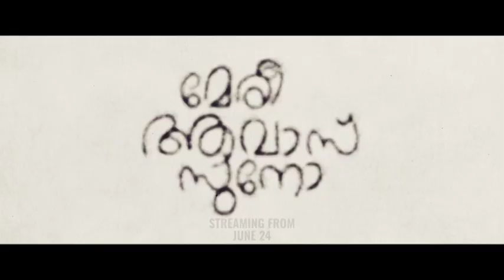അമ്പാടിയ്ക്കു നേരെ വധശ്രമം. രക്ഷയ്ക്കെത്തി കാളിയൻ.